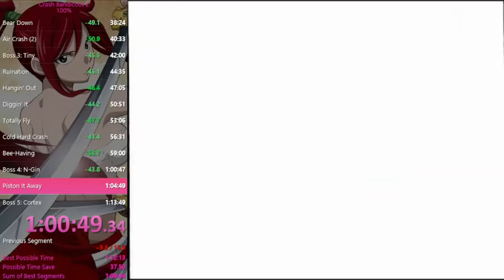Lucky N. Gin embed LOL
Jumped way too early for the missile and ended up embeding to save my life believe it or not LOL